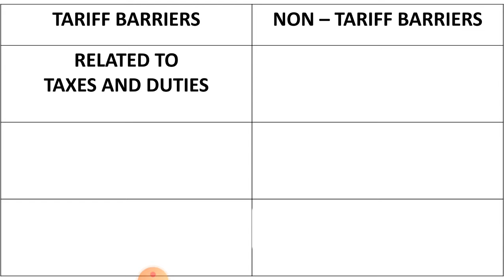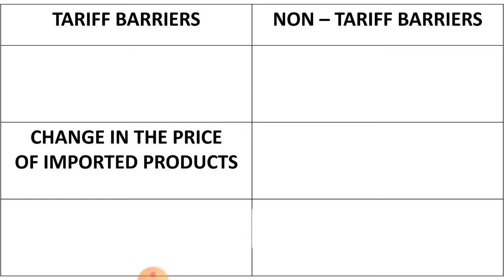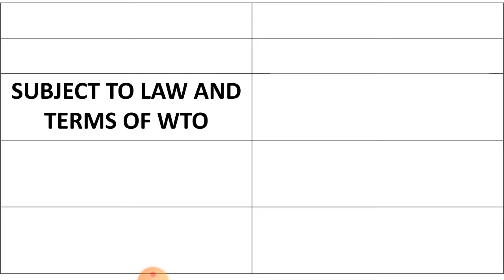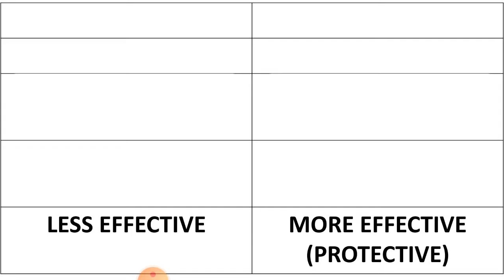TARIFF AND NON TARIFF BARRIERS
TRADE BARRIERS